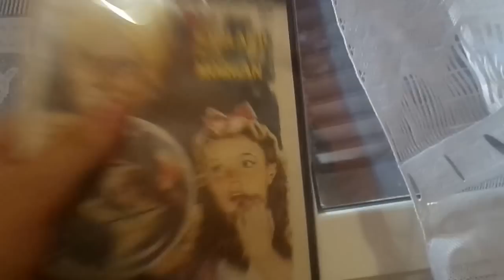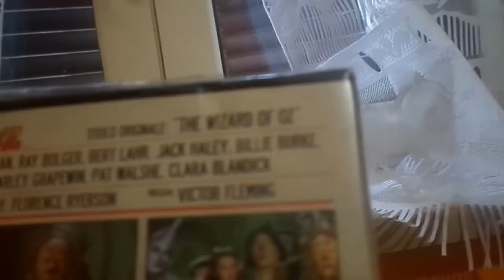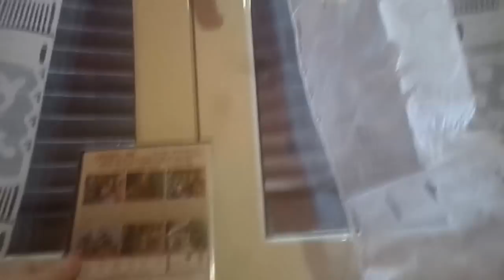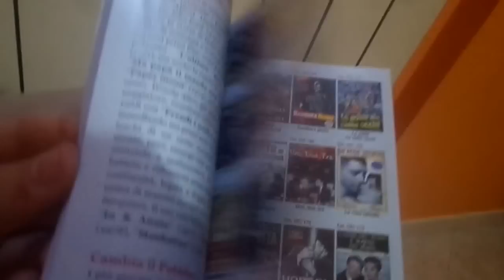Recensione film Il Mago di Oz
In  questo  nuovo  video  vi  recensisco  il  mago  di  oz  il  film  . Regia  di  Victor  Fleming  ( 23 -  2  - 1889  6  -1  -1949 )  ,  Gli  attori    Dorothy  interpretata  da  Judy  Garland   ( 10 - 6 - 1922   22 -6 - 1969  )    Oz   interpretato  da  Frank  Morgan  ( 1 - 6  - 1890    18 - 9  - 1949 )    lo  spaventapasseri   interpretato  da  Ray  Bolger (  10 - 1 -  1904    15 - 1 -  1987  )   l'  uomo  di  latta  interpretato  da  Jack  Haley  ( 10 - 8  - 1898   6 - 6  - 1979  )     il  leone  codardo   interpretato  da    Bert  Lahr  (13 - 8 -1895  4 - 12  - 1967  )     la  malvagia  strega  dell'  ovest  interpretata  da   Margaret  Hamilton  ( 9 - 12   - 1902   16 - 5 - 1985 )    Glinda    la   buona  strega  del  nord  interpretata  da     Billie Burke  ( 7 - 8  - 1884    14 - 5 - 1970 )    zio  Henry  interpretato  da   Charley  Grapewin  (  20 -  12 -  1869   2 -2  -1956 )     zia  Emma  interpretata  da   Clara  Blandick  (  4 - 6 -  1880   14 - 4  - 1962   ) .  Questo  film  fu  doppiato  3  volte  la   prima  volta  nel  1949  ,  la  seconda  volta  nel 1980  e  la  terza  volta  nel  1985   ,  questo  dvd  contiene  il  primo  doppiaggio  del 1949   con  le  parti  cantate    del  Quartetto  Cetra   .    i  seguenti  doppiatori  dei  personaggi  sono    Miranda  Bonansea   (1926 )   voce  di  dorothy   e  nella  parte  cantata  è  doppiata  da  Lucia  Mannucci (  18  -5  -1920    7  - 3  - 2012  )     oz  è  doppiato  da  Olinto  Cristina  (   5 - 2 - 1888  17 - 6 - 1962 )    lo  spaventapasseri  è  doppiato  da  Stefano  Sibaldi (  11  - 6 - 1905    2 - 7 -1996 )    e  nella  parte  cantata  è  doppiato  da  Virgilio Savona  ( 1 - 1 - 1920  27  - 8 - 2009 )     l'  uomo  di  latrta  è  doppiato  da  Mario Pisu ( 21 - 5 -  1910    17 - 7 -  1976 )    e  nella  parte  cantata  è  doppiato  da  Felice Chiusano  ( 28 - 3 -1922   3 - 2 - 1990  )     il  leone  codardo è  doppiato  da  Luigi Pavese  (  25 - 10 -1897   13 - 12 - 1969 )   e  nella  parte  cantata  è  doppiato  da    Tata Giacobetti  ( 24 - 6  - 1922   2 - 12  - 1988)     la  cattiva  strega  dell '  ovest  è  doppiata  da  Wanda Tettoni (  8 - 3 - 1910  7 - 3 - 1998 )   Glinda  la  buona  strega  del  nord      è  doppiata  da  Renata Marini  (  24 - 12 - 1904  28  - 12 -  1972  )    zia  Emma  doppiata  da  Giovanna Scotto (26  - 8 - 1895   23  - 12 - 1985 )    direzione  del  doppiaggio  Roberto   De    Leonardis  (  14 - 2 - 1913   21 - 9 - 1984 )